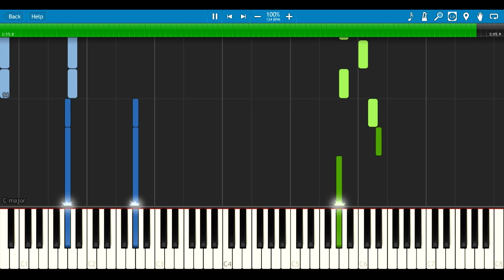Watch Your 6 (Ennard Boss Fight Music)- FNaF Sister Location [Synthesia Piano Tutorial]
Sometimes I don't understand why people do the things that they do.You must... Let us... Inside...The room... The scooper will only hurt for a moment.
With this Synthesia Piano Tutorial You can learn how to play Watch Your 6 (Ennard Boss Fight Music) from FNaF Sister Location.

Game Five Nights at Freddy's: Sister Location created by Scott Cawthon.
Soundtrack composer: Leon Riskon